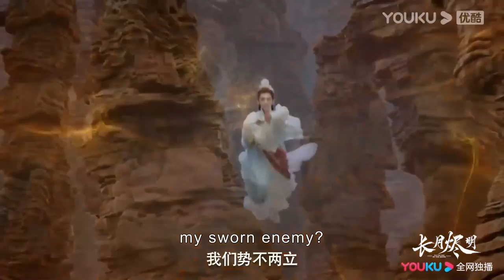EP15-25 Trailer: Tantai Jin thought Ye Xiwu wanted to poison him | Till The End of The Moon | YOUKU